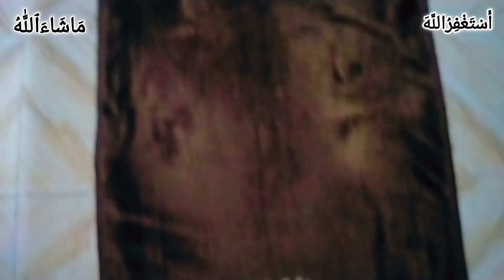🌛First day of ramadan 2024 | Sehri vlog |ramadan routines vlog🌛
preparing for ramadan
ramadan for beginners
ramadan sehri recipes
first day of ramadan 2024
getting ready for ramadan 2024
how to prepare for ramadan 2024
ramadan short video
getting ready for ramadan
ramadan food preparation 2024
ramadan routines vlog
first day of ramadan
muslim day in the life
what is ramadan in islam
ramadan day in my life
iftari
sehri vlog
iftar vlog
1st vlog